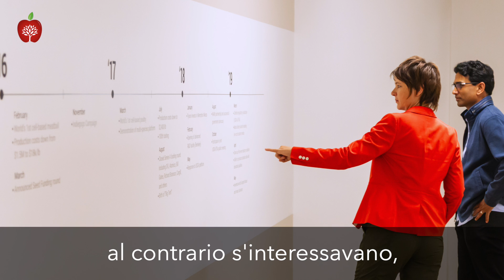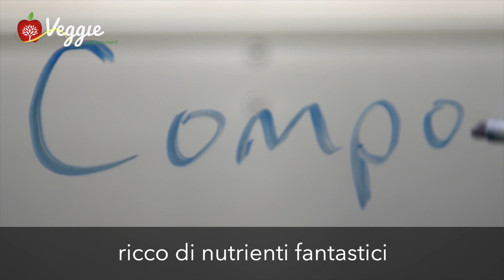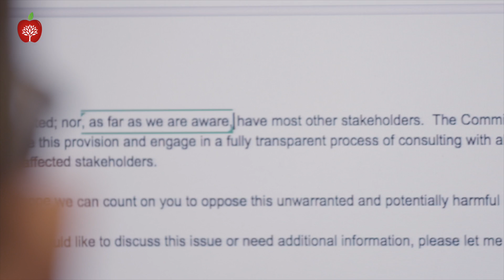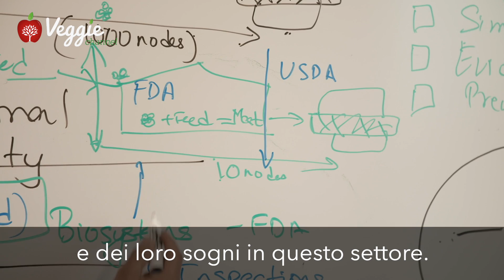Meat the Future, documentario sulla carne coltivata, intervista alla regista Liz Marshall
La carne coltivata cambierà le sorti del mondo? Prodotta da cellule ma senza macellazione animale, cambierà il modo in cui pensiamo al cibo. Il documentario Meat the Future porta a conoscenza il grande pubblico di un prodotto da laboratorio che potrebbe porre fine agli allevamenti intensivi. Essi occupano quasi la metà della superficie terrestre del pianeta, producendo più gas serra rispetto a tutti i mezzi di trasporto messi insieme. In risposta alla prospettiva del raddoppio del consumo di carne entro il 2050, urgono soluzioni efficaci ed immediate. Ne parliamo con Liz Marshall, la regista del film che racconta la nascita di questa nuova industria.

Cultured Meat: Producing Meat Without Animals

Clean Meat: How Growing Meat Without Animals Will Revolutionize Dinner and the World

Billion Dollar Burger: Inside Big Tech's Race for the Future of Food

L'hamburger di Frankenstein. La rivoluzione della carne sintetica